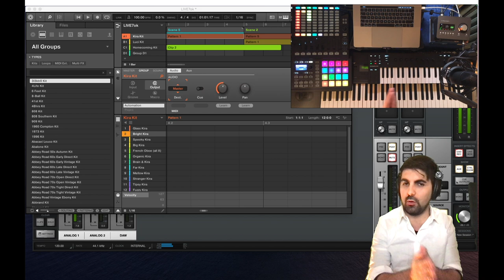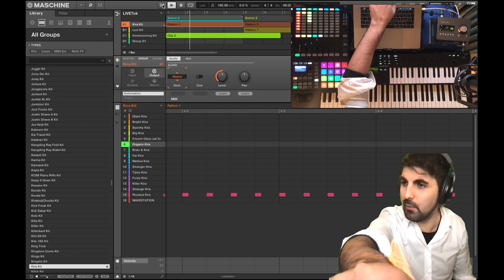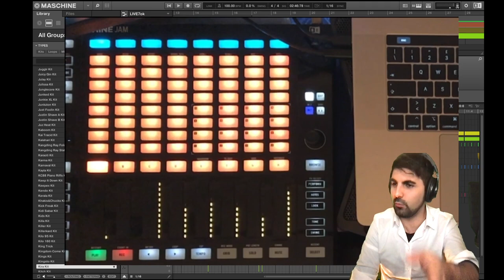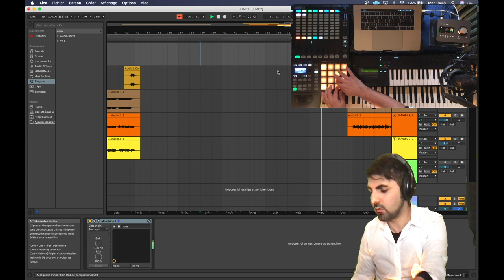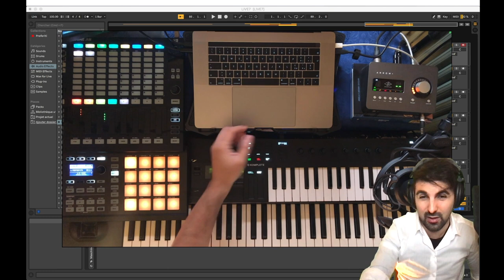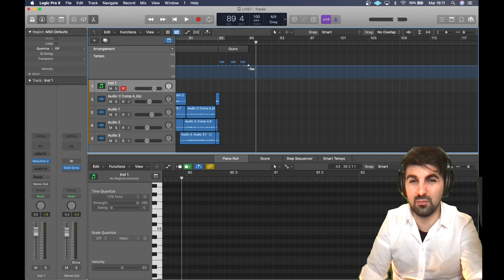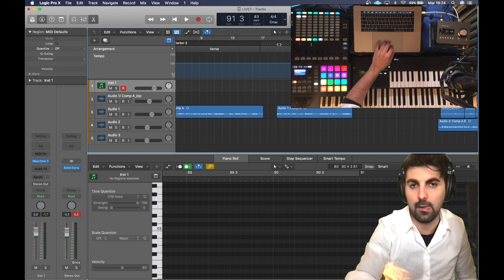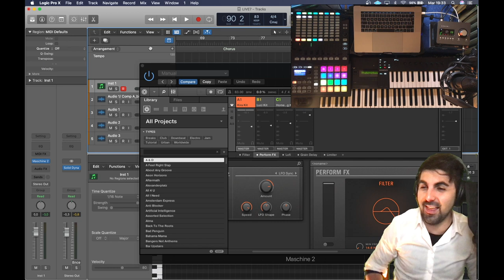LIVE 7 - MASCHINE 2: EXPORTER LOCK ET PERFORM FX DANS UN MIXDOWN AVEC ABLETON LIVE ET LOGIC X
pietroLoconte sur Twitch

Aujourd'hui on s'est amusé à tenter une expérience inspirée par une qualité de Maschine 2 en version plugin. Parfois on est obligé, en phase d'export de nos prods,  à renoncer à des fonctions très performantes telles que Lock et Perform FX, et pourtant on a juste devant nous des solutions à ce problème, certaines exigent l'aide de plusieurs composants hardware, d'autres peuvent être bien plus simples de ce que l'on croit. Rien de mieux que les tester tous ensemble comme dans ce live.
J'ai pre-enregistré un simple arrangement sur Maschine et puis j'ai ajouté des pistes de voix dans un DAW, le reste je vous invite à le découvrir dans cette video.

Voici les liens des arguments pour vous faciliter la vision:

00:02:27 : Quelque chose qu'on a pas dit dans le live 6 sur M32+Maschine
00:06:42 : Briefing sur l'arrangement d'aujourd'hui
00:12:57 : Resumé sur les fonction LOCK et PERFORM FX (vois Live 3)
00:16:06 : Theme du problème d'aujourd'hui (vois le titre).
00:17:47 : Solution 1: Export Realtime sur Ableton Live (+test)
00:40:10 : Solution 2: Bounce Realtime sur Logic X (+test)
00:52:24 : quelque mot sur Morphing de Lock (vois Live 3)
00:56:57 : Lock comme préréglage de mix

Au prochain Live!